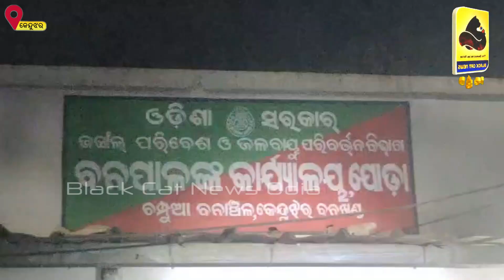ବନ ବିଭାଗ ପକ୍ଷରୁ ଚଢ଼ାଉ , ଲକ୍ଷାଧିକ ଟଙ୍କାର ଶାଳ କାଠ ଜବତ, କାଠ ମାଫିଆ ଫେରାର!